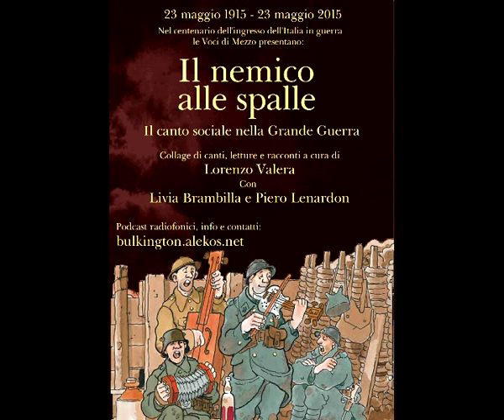il nemico alle spalle - la mia morosa cara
Lorenzo Valera e Livia Brambilla - La Mia Morosa Cara
Il nemico alle spalle - Il canto sociale nella Grande Guerra
podcast radiofonici su bulkington.alekos.net